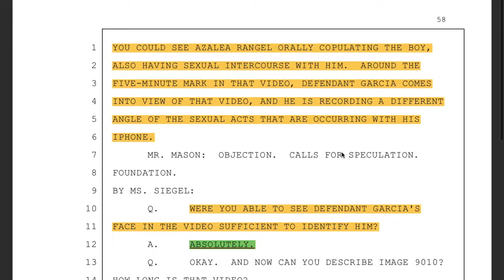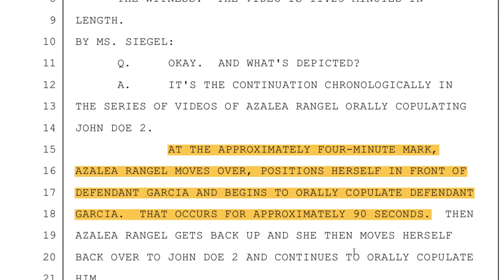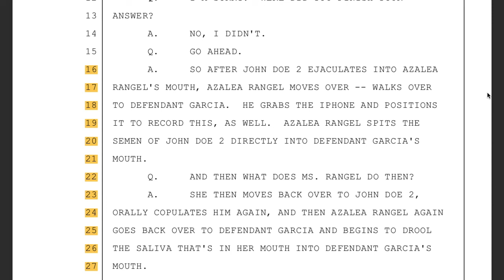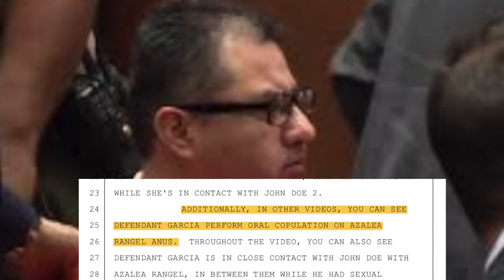¿Quiere saber quién realmente es Nassón? Busca alguien que te traduzca esto del ingles al español.